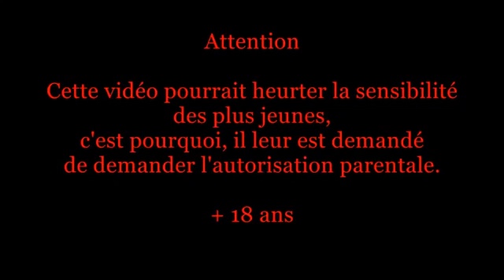Compilation d accident de voiture n°178 + Bonus Car crash compilation #178 1a | Aexandria Thompson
Aexandria ThompsonCar CrasMotorcycle Crash By Carsh Daily Road Rage & Car Crashes in America (USA) Compilation Motorcycle Crash By Carsh Dailyh very Shock dash ...